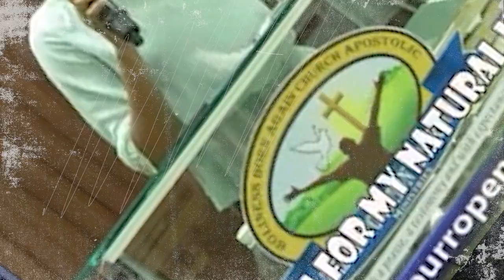Check Out The New Ad I Made For Mc Beloved Child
Ad Made By Steve Myrie VALTECH MEDIA 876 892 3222